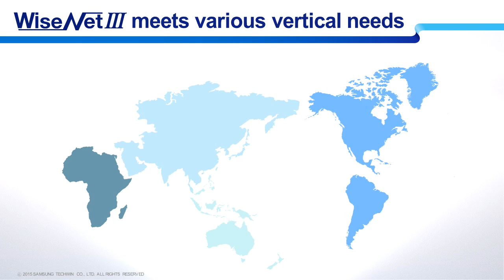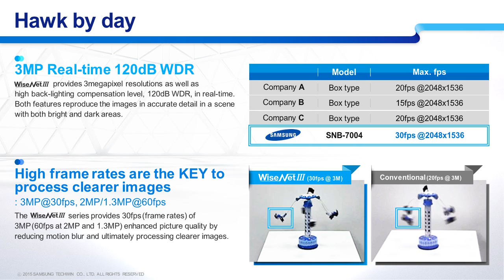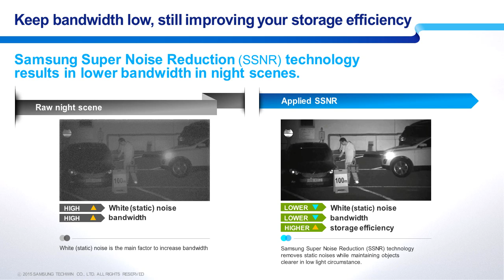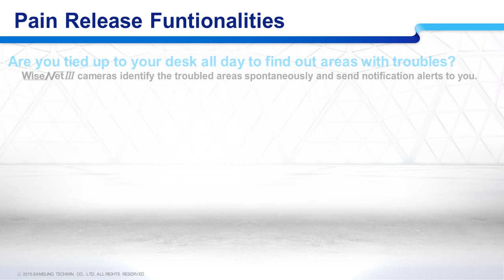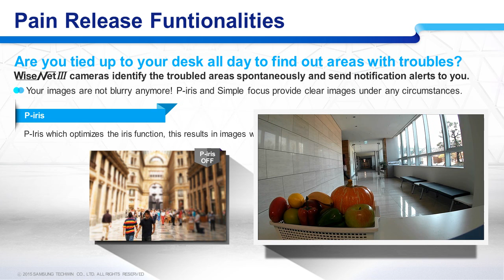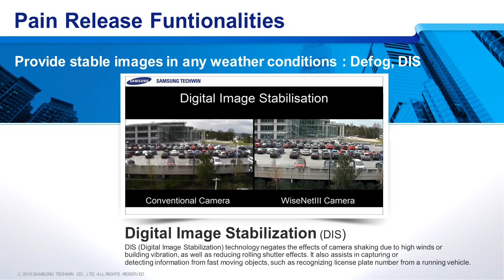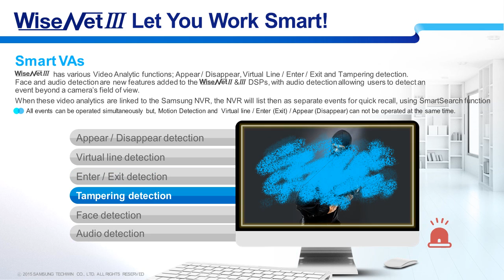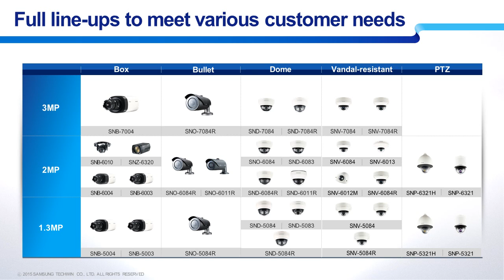WiseNetIII 2015 intro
The Wise Choice for Professionals
**Samsung Techwin's flagship network line-up**
1.3MP to 3MP, 32 models are specified according to the various customer needs.